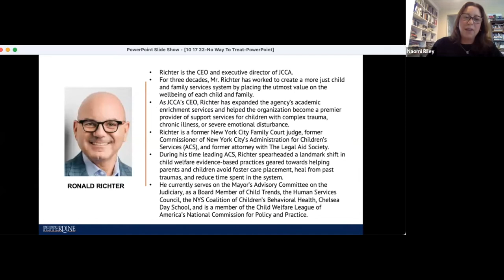How Do Family Courts Determine Child Maltreatment and Decide on Foster Care?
On October 17, 2022 Pepperdine School of Public Policy hosted its second webinar in the
No Way to Treat a Child Webinar Series entitled "How Do Family Courts Determine Child Maltreatment and Decide on Foster Care?" featuring Ronald Richter, CEO and Executive Director of JCCA.

-Moderator: Naomi Schaefer Riley, Resident Fellow at the American Enterprise Institute
-Featured Speaker: Ronald Richter, CEO and Executive Director of JCCA

To register for future webinar is this series visit our event webpage